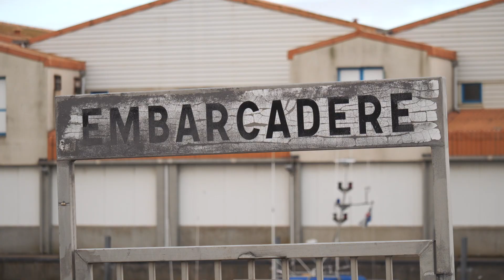Pastille éolien #1 île d'Yeu Sébastien Chauvet